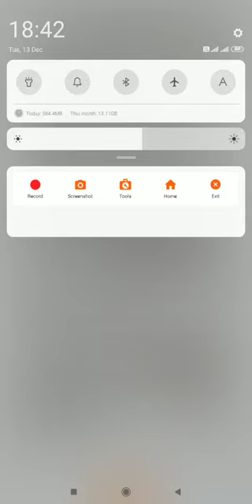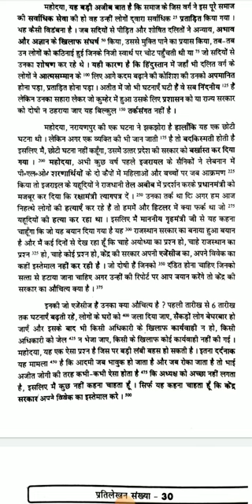आनन्द आशुलिपि मासिक पत्रिका | प्रतिलेखन संख्या #10 अंक-3 SSC RSMSSB UPSSSC | HIGH COURT @100 WPM